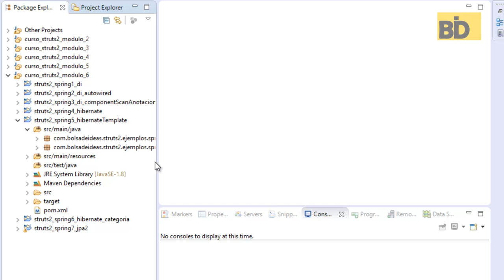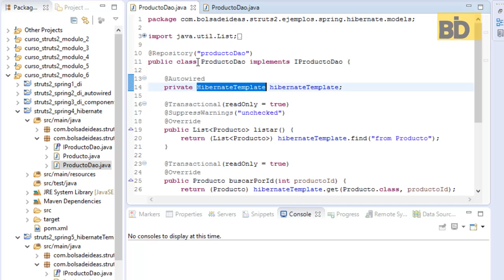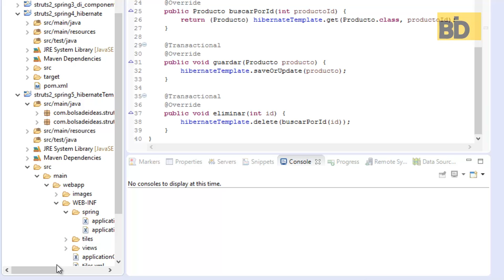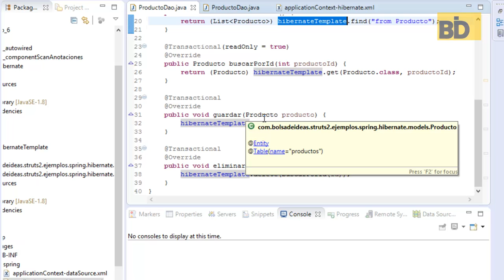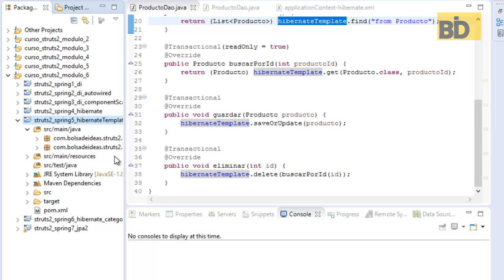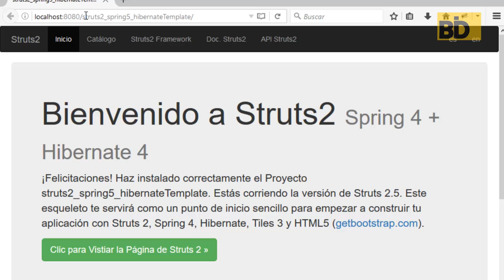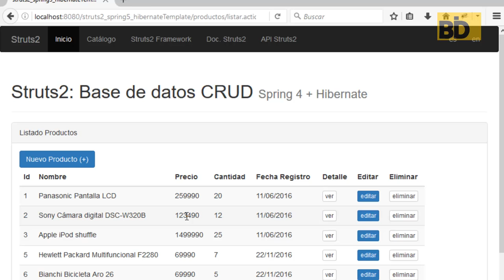Curso Struts 2 - Módulo 6: Spring Hibernate Template